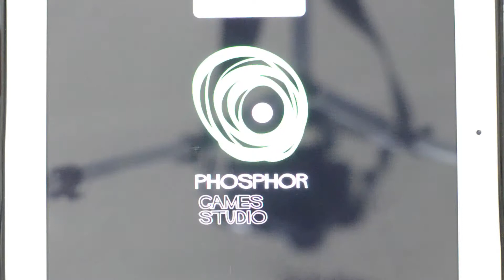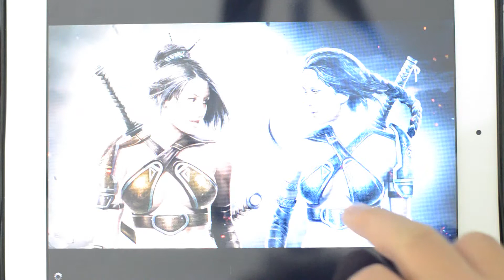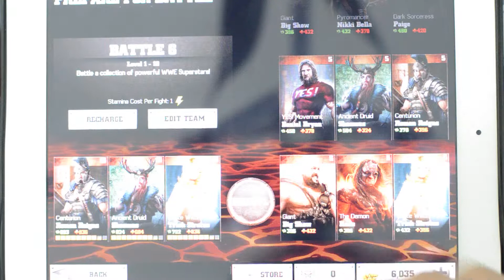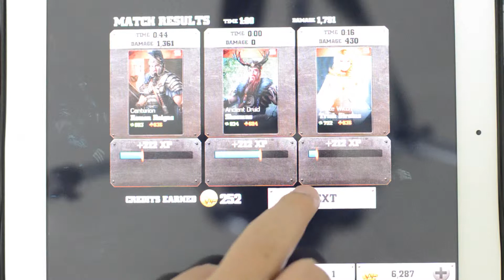WWE Immortals By Warner Bros. iOS iPhone/iPad Gameplay Video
Take your favorite WWE Superstars out of the ring and into the supernatural world of WWE IMMORTALS. Wield DEVASTATING POWERS to demolish opponents with innovative touch-based combat from the makers of Injustice and Mortal Kombat. SUPERCHARGE YOUR ROSTER with spectacular signature moves, gear and support cards. Bring the pain during live BONE-CRUNCHING BATTLES tied to WWE events.